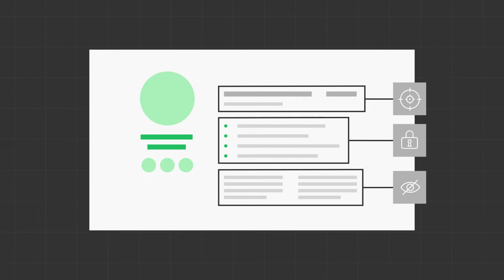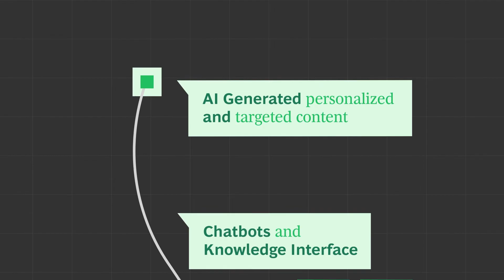What's Possible? Generative AI and Finance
Many banks are well positioned for the arrival of generative AI, but the sector must take care with customer interactions where legal and compliance concerns are significant.

BCG’s Michael Strauss foresees financial institutions deploying a hybrid approach to maximize benefits, safely.*